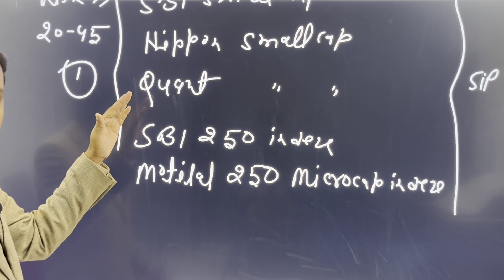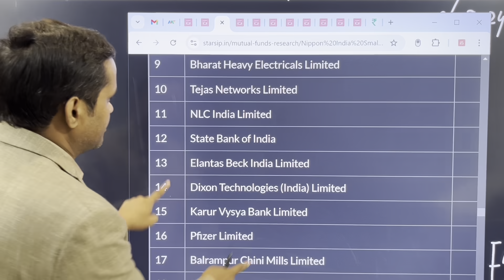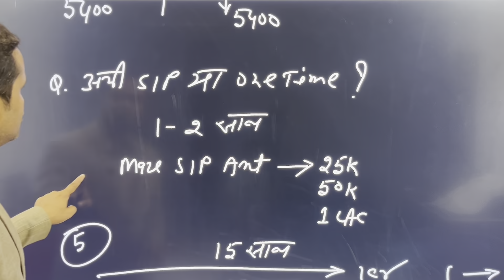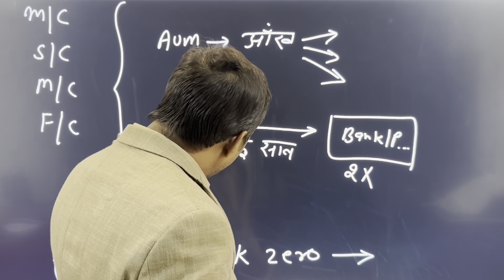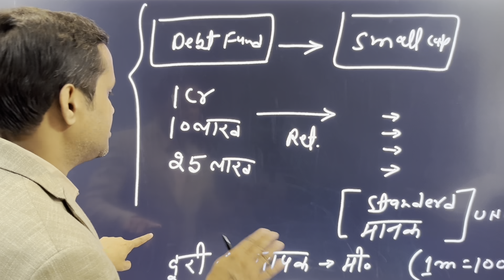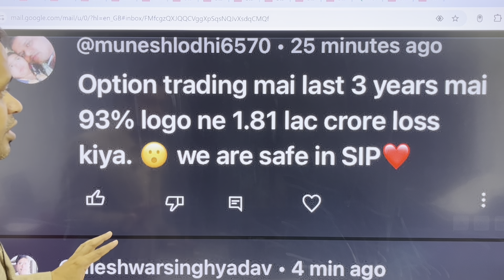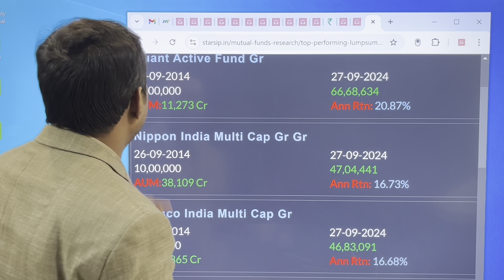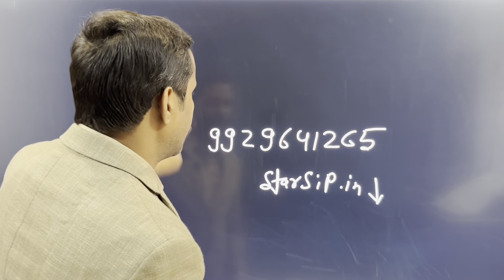"Top 5 Mutual Funds with Maximum Returns – Don't Miss These!"